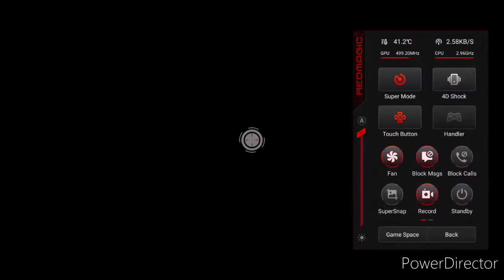TRAINING BASE TRAUMA - GREATEST MOBILE GAMEPLAY ON YOUTUBE 💯